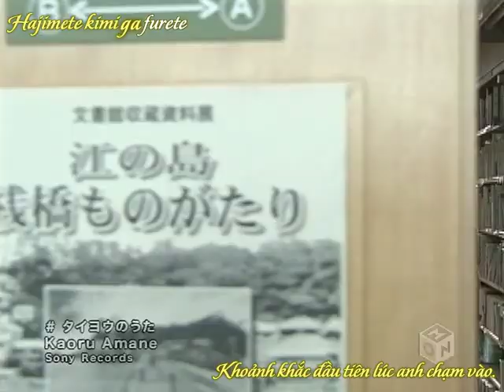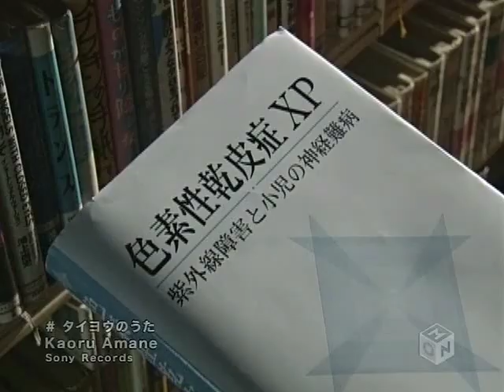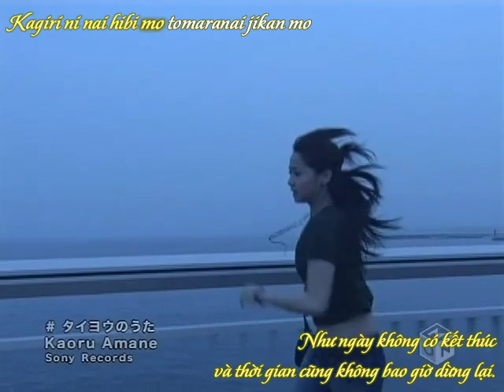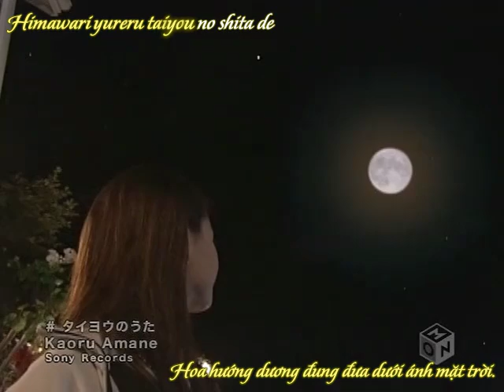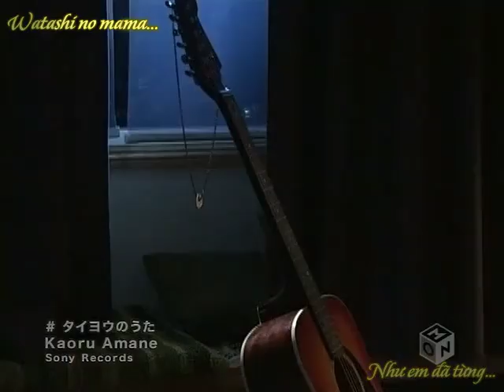Taiyou no Uta - Amane Kaoru Vietsub